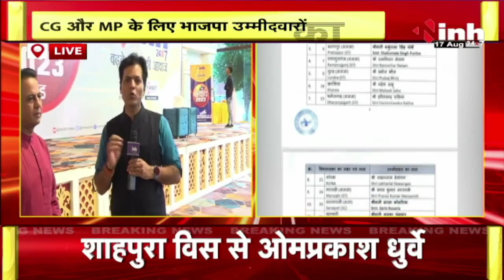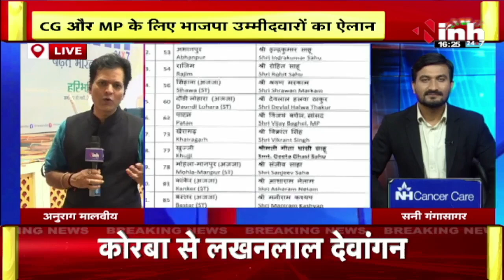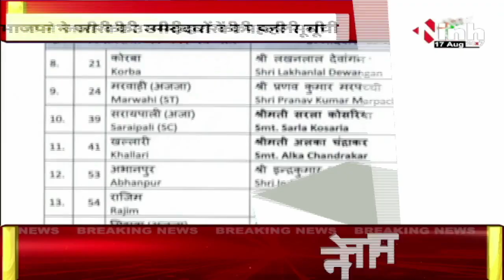MP- CG के लिए BJP की पहली लिस्ट, घोषित कर दिए 60 उम्मीदवार | BJP Candidate List 2023 | Election News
INH, MP- CG के लिए BJP की पहली लिस्ट, घोषित कर दिए 60 उम्मीदवार

Incoming Search Terms:

cg news